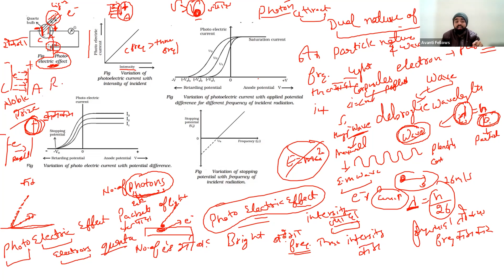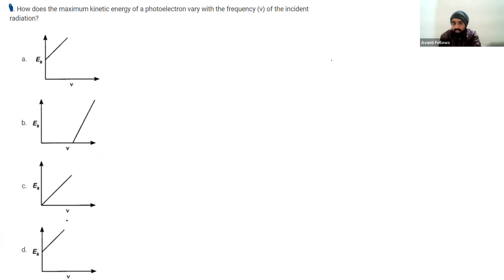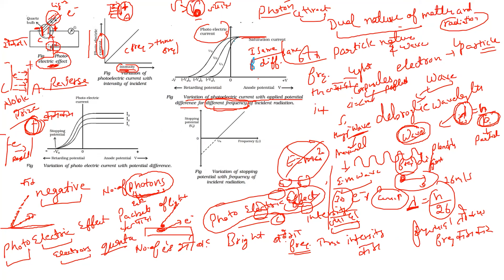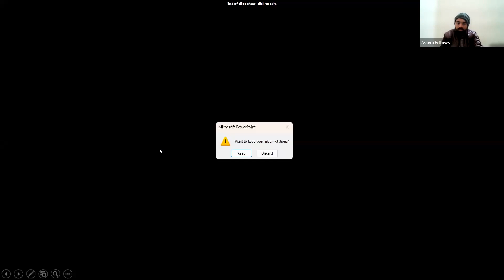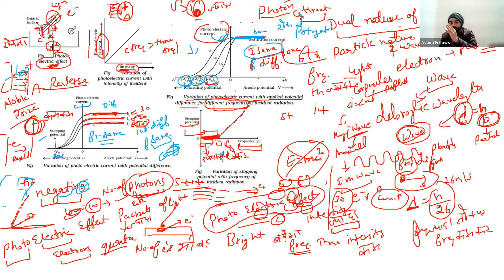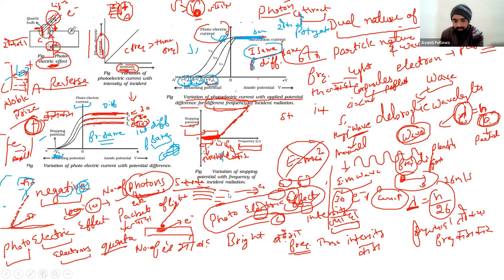12 JEE Physics 13 Jan 2023